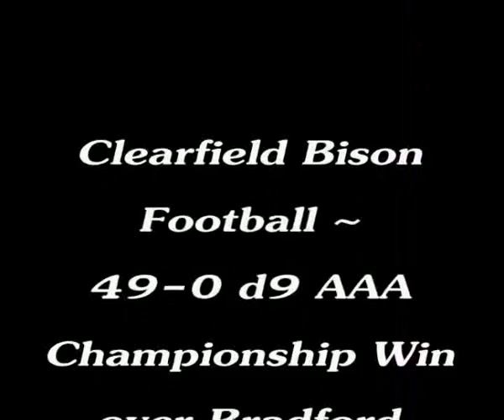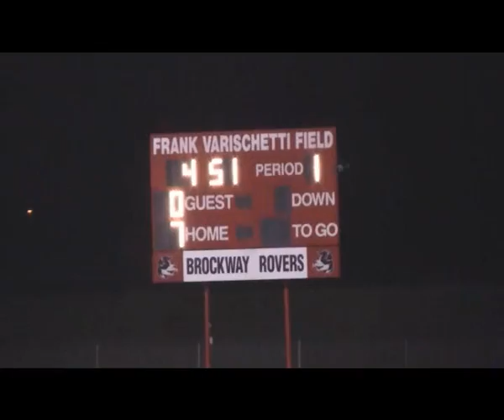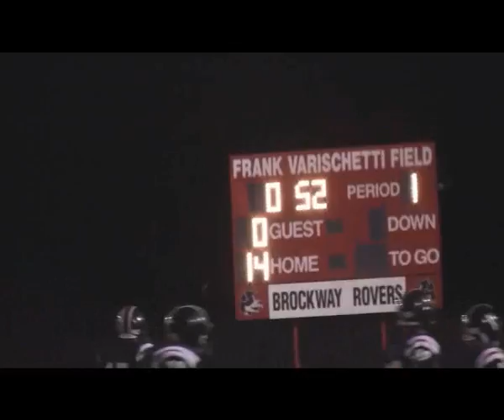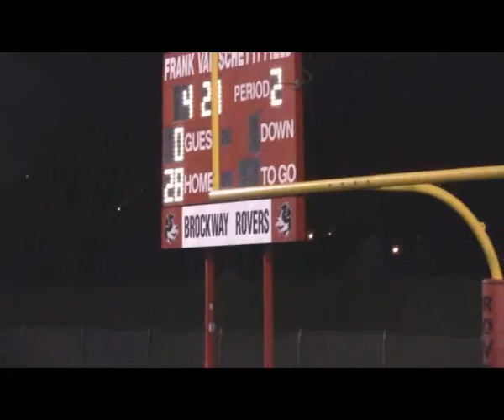FBVid110212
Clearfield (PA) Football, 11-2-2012